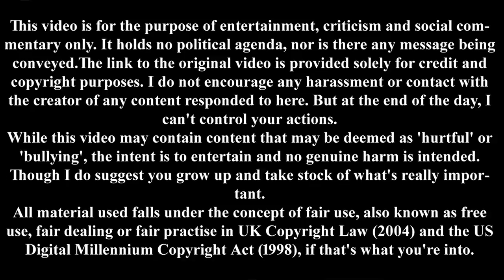Mic on Liver Appropriation [Double Team]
Mic are at it again, this time in full force as Allie decides it's a good idea to include alcohol in her usual inane ramblings.

BTC: 1LCXVDjvqiqNLqiBvScKrzNqrgKLYPicBR

Theme

Links